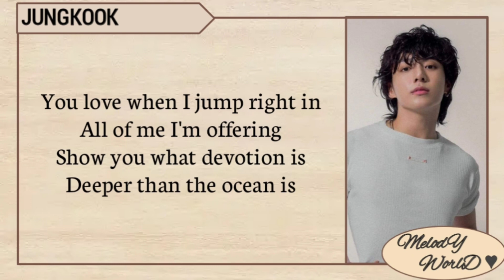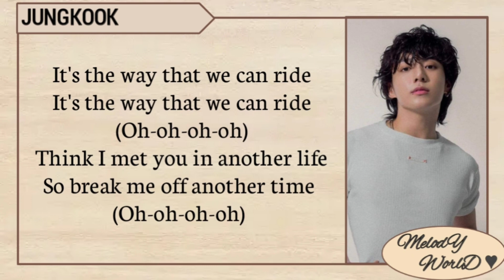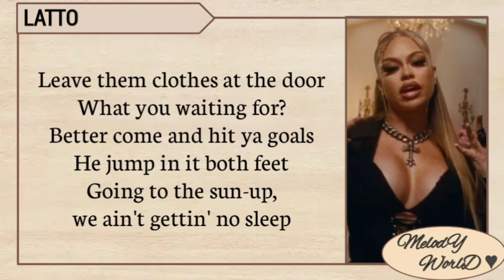Jungkook - SEVEN (Feat. Latto) Lyrics